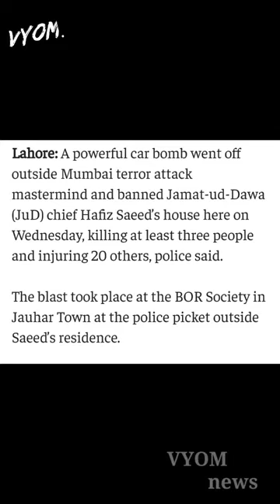3 dead, 21 injured in blast at Lahore's Johar Town | latest bomb blast in pakistan | vyom news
At least 3 dead, 21 injured in blast at Lahore's Johar Town | latest bomb blast in pakistan | vyom news

A statement from Lahore police chief Ghulam Mehmood Dogar said that three people had been killed. It added that 13 injured were being treated at Jinnah Hospital while eight others had been discharged.
lahore bomb blast cctv
lahore bomb blast today video
lahore bomb blast today
lahore mall road bomb blast
At least 3 dead, 21 injured in blast at Lahore's Johar Town